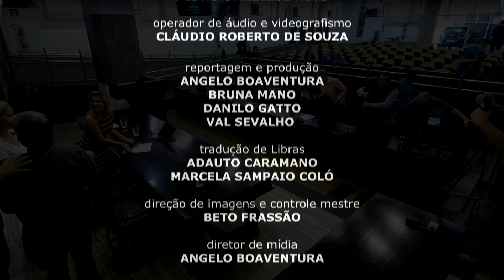Audiência Pública: Conscientização Sobre a Surdocegueira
Audiência Pública para discussão do Projeto de Lei que pretende instituir o Dia Municipal de Conscientização sobre a Pessoa com Surdocegueira
DATA: 31/07/2019